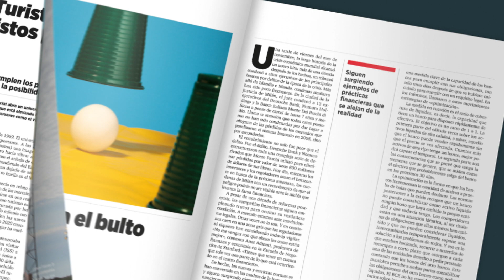Revista INVERSIÓN ● Hundimiento y ¿rescate?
Si hay una bolsa que está descontando el peor escenario poscovid-19 esa es la española.

En su cotización refleja una elevada posibilidad de que España tenga que recurrir al rescate porque no podrá financiar las necesidades económicas que dejará la pandemia.

El IBEX 35 se desplomó como el resto de los índices mundiales, pero no se ha recuperado igual.

Está estancado sobre los 6.600 puntos porque los inversores están a la espera de conocer qué solución económica se dará a la factura del coronavirus.

Pero quedarse quietos no es una opción. El inversor tiene que anticiparse, preparar su cartera.

Y tratar de descifrar cómo el Gobierno intentará camuflar el auxilio que necesitamos. Ya lo hizo Mariano Rajoy en 2012.

No habló en ningún momento de rescate a la banca, sino de «un préstamo en condiciones extremadamente favorables». Atentos a Sánchez.